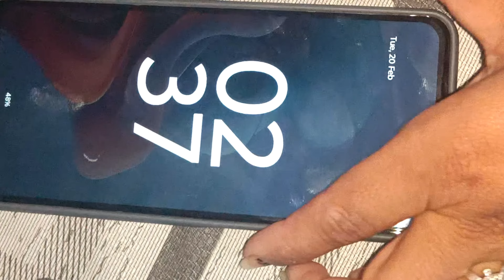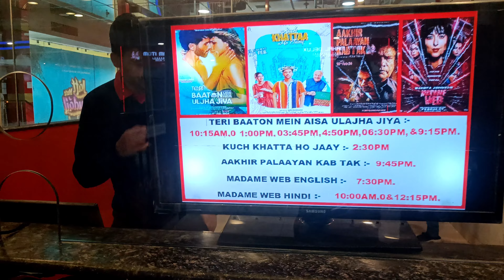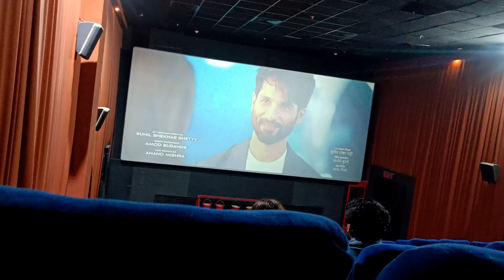आज पूरे 6 साल बाद गई मूवी देखने और मूवी के बीच में हो गया ऐसा🥺 मैनेजमेंट को ध्यान देना चाहिए था 😐